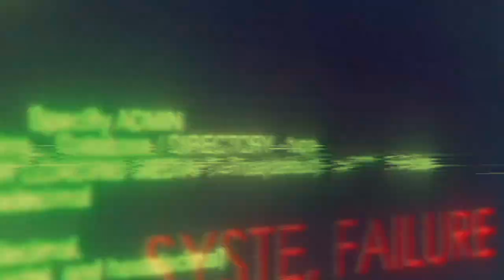Swedish Wargoat - Reset (Chiptune)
This is Reset, a new track from my eternally upcoming Chiptune album that mixes sounds from the early console soundchips. 8-bit Hardware I grew up with that makes sounds that are pure nostalgia and eargasm to my ears.

If you are looking for music with 8-bit sounds from NES, Atari, Commodore 64 and so on, look no further. This channel is full of cool sounding chiptunes and other fun stuff.